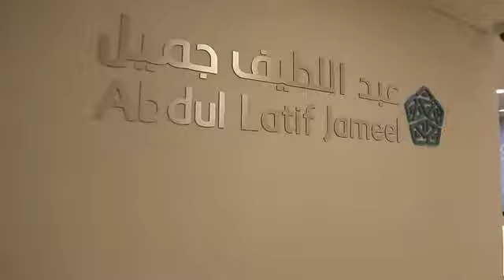Working at Abdul Latif Jameel - Eduardo's Story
Real People; Real Stories – No such thing as a typical day
Eduardo Mendoza, General Manager, Abdul Latif Jameel Land, grew up in the Philippines, where he worked as a project engineer.  He joined Abdul Latif Jameel as a site engineer in 1994 and has been promoted several times since, thanks partly to the regular and wide-ranging training opportunities he has enjoyed.
There’s no such thing as a typical day, I’m always on the go, travelling from site to site and different offices, having meetings and checking paperwork, but I really like this diversity.  Being part of a multicultural team is also something I really enjoy.  It’s always interesting to understand how people from other countries work and think.